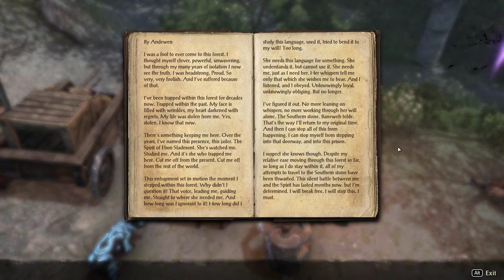The Elder Scrolls Online: Summerset [9] Back and Forth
That quest sandwiched between the main quest was actually pretty entertaining.